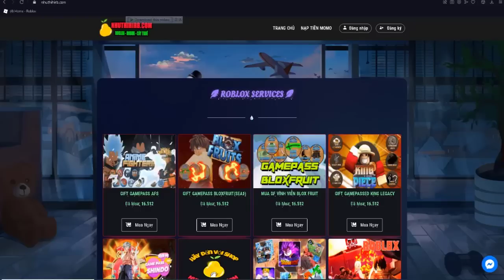Anime Fighters Simulator : MINI UPDATE 31.06 Lí do bị ban mà không biết , Bật mí nhẹ update 32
+ Về UPDATE 32 chỉ là kham khảo admin vẫn chưa xác nhận
+ Về Bao lâu đó là quy định cũ mình vẫn chưa thấy admin ra quy định mới ( acc lần đầu )
+ Về không quay bị ban nếu đang đi trial trong acc xuất hiện divine ( không chịu xóa )